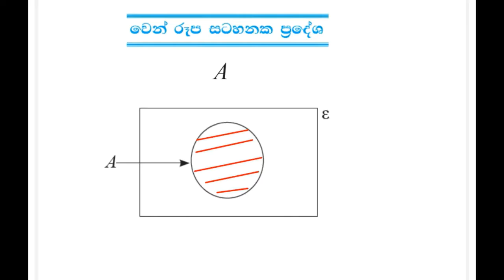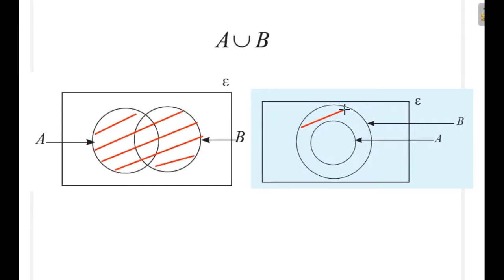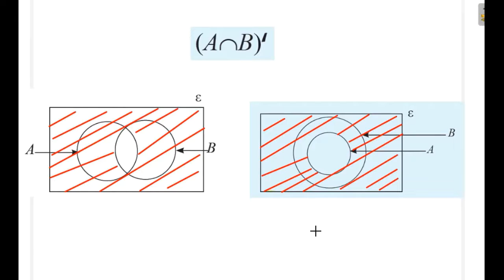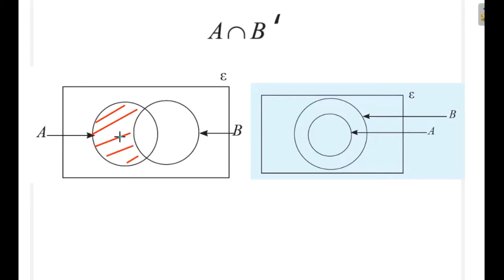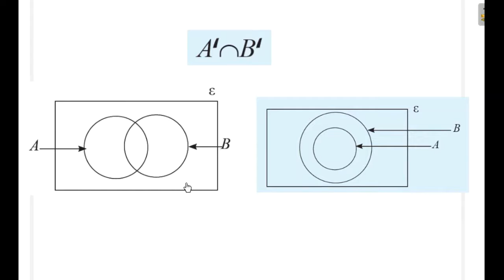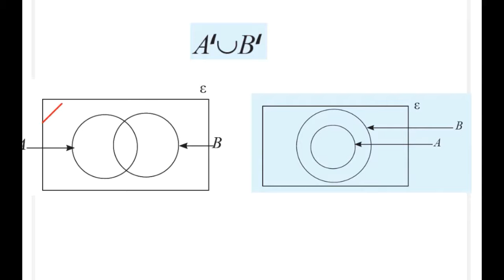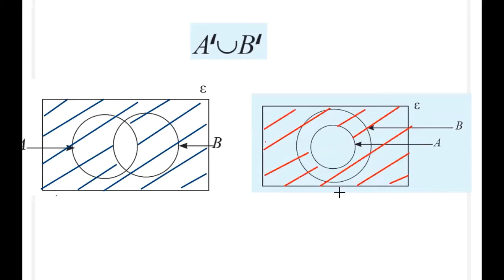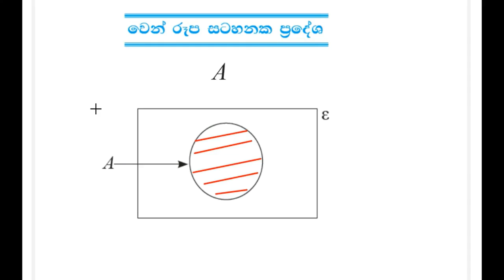ගණිතය -10 ශ්‍රේණිය -කුලක -2